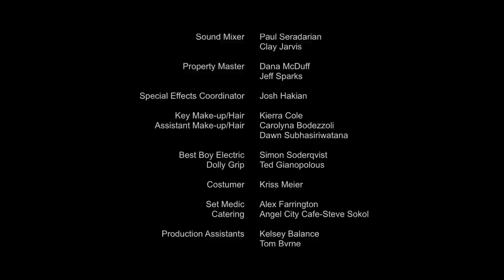Z (The Official Film!)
"Z" is an action/comedy about a slacker 20-something froyo worker taken hostage by an eccentric female bodyguard.

WRITTEN AND DIRECTED BY Jared Drake

STARRING Robert Buckley, Alyson Weaver, and Chris Coppola

PRODUCED BY Justine Bateman and Alyson Weaver

A Big Signature and Section 5 Production